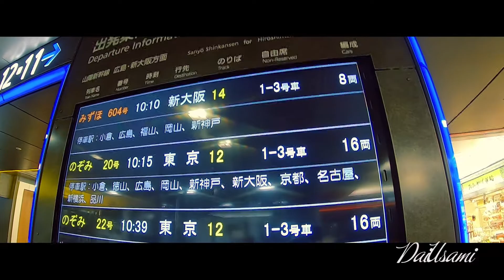Shinkansen in Hakata Station 新幹線さくらに乗ってみた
新幹線さくらに乗ってみた

九州新幹線が全線開業することを機に、2008年10月1日から11月30日までJR九州とJR西日本は九州新幹線と山陽新幹線を直通運転する列車名の公募を行った（窓口はJR九州。愛称を採用された人うちひとりに20万円を贈呈）。その結果、新たな列車名は「さくら」とすることが2009年2月26日に発表された[3][4]。「さくら」の名称は応募総数168,951通のうち最多となる7,927通を獲得し、直通運転用に開発された新車両N700系7000・8000番台のコンセプトである「日本の美しさ」に合致することからも選ばれた。

『ウィキペディア（Wikipedia）』